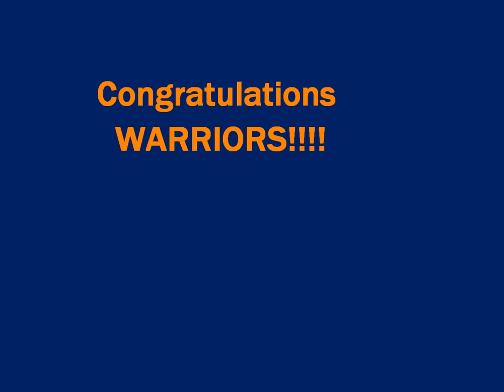Acworth Warriors Circus Jam Competition starring Alyssa Seymour!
Watch the awesome force of the Acworth Warrior cheerleaders crush the competition at the annual Circus jam. The Acworth Warriors led by Alyssa Seymour, Took home the biggest trophy at the event. Congratulations! LETS GO WARRIORS, LETS GO!